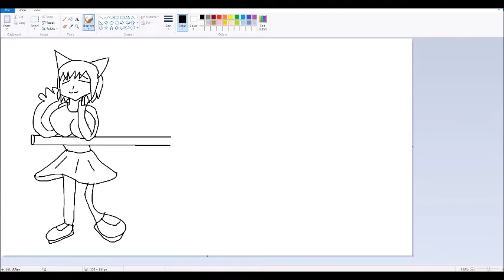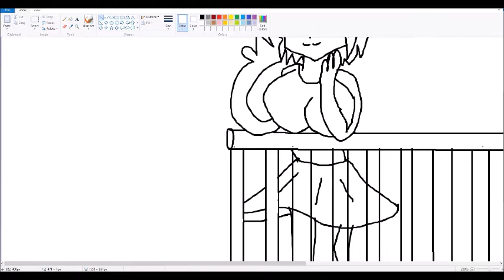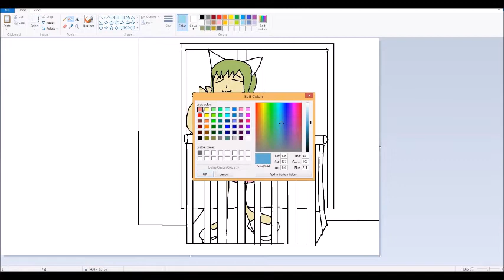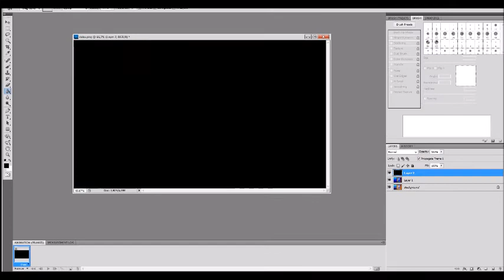looking 4 true luv spidpeint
music IOSYS - marisa wa taihen na mono wo nusunde ikimashita